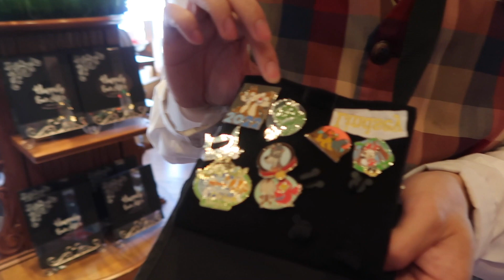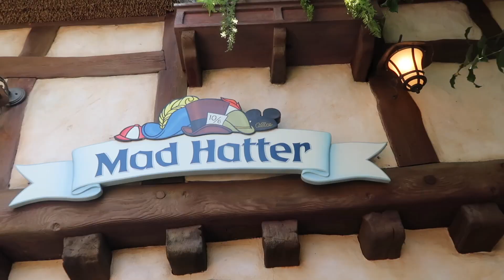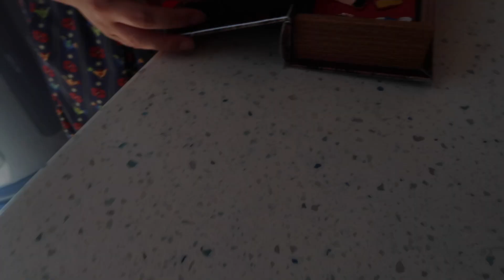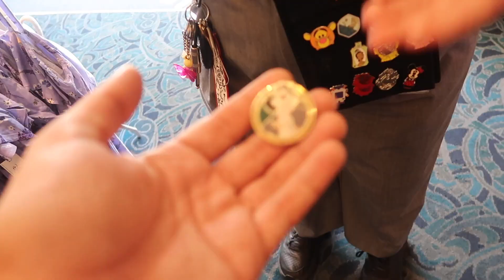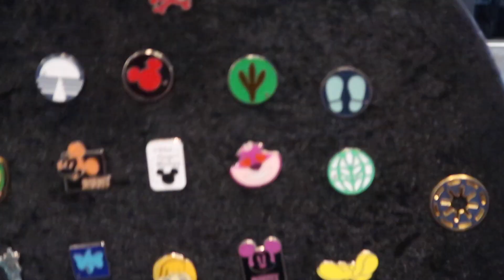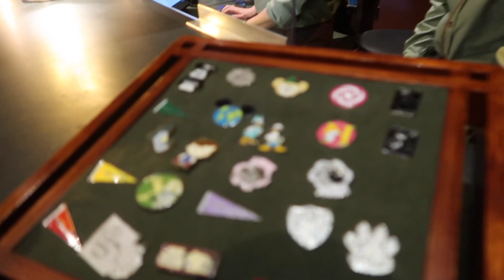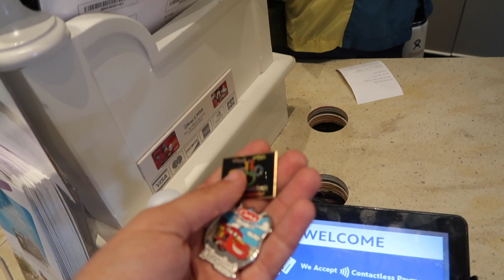Disneyland & DCA Cast Member Lanyard Hunting + Pin Boards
We start in Disney California Adventure for some pin trading at the boards and with cast members, and end the day off in Disneyland trading and exploring the park! Such a fun time, we found lots of the hidden mickeys and other unique gems!

Where we get our pin books